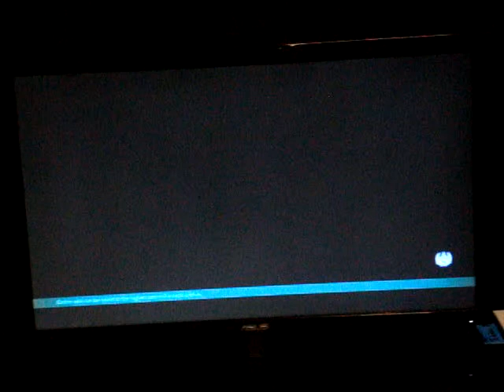COMBO Breaker 2018 T7: Eriely aka Isaac aka iKotomi(Leo/Alisa) vs. VShadow(Feng)